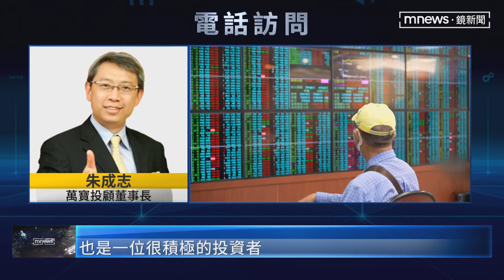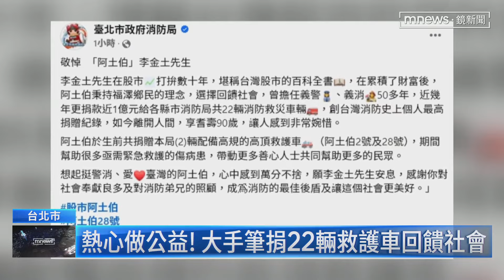股市名人「阿土伯」李金土辭世 享耆壽90歲｜鏡新聞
股市傳奇人物，綽號阿土伯的李金土，驚傳因病過世，享耆壽90歲，他在股市裡更是戰績驚人，曾三天賺到1億元。他為了能回饋社會，20201年更手大筆的花了1億元，捐贈5縣市共22輛消防車。